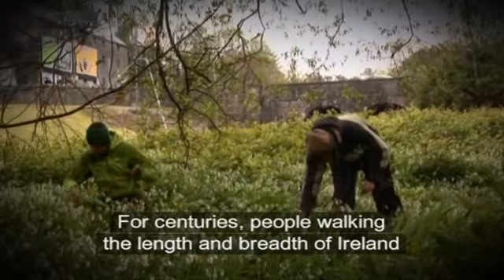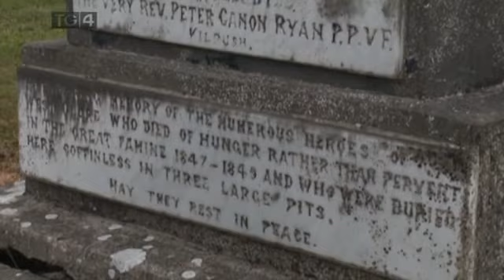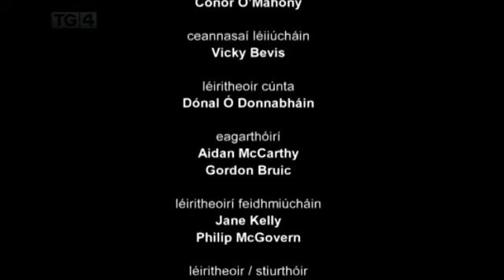Dul i bhFiáin - Episode 5